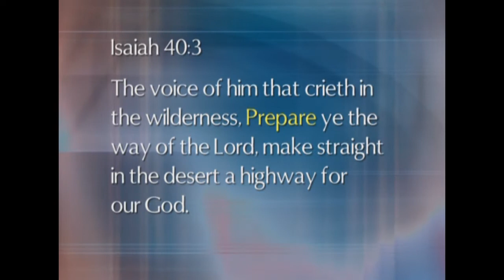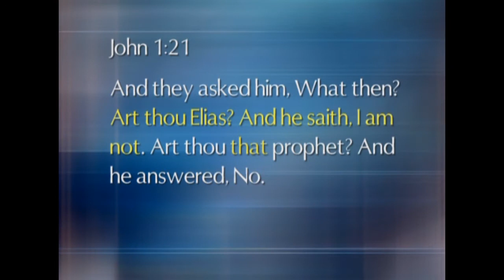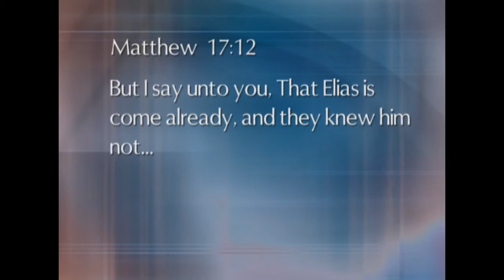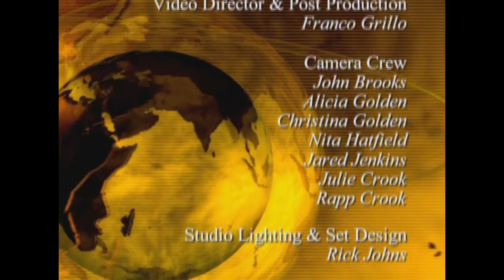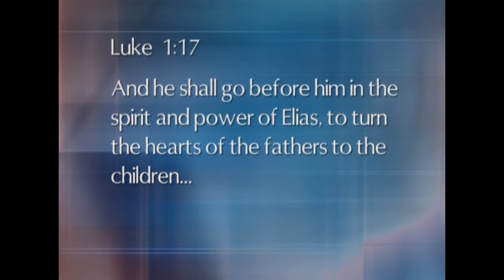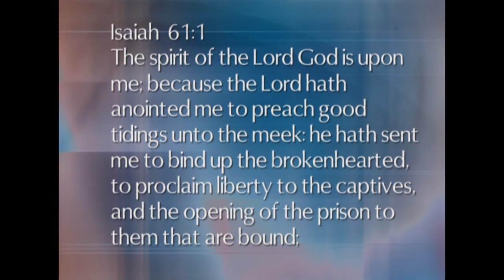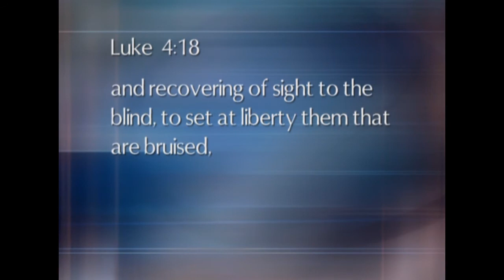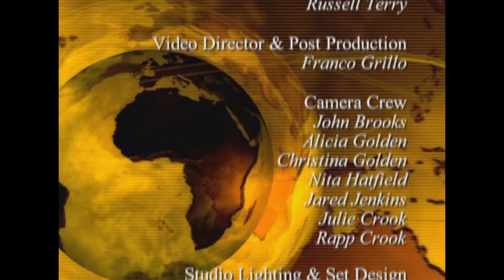HR-GA-10 - Očevidac (Dio: 1, 2)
Isus Krist, Biblija, Global Answers, Lonnie Jenkins, Jeff Jenkins, William Marrion Branham, William Branham, Branham, Bog, Božanstvo, Krštenje, Duh Sveti